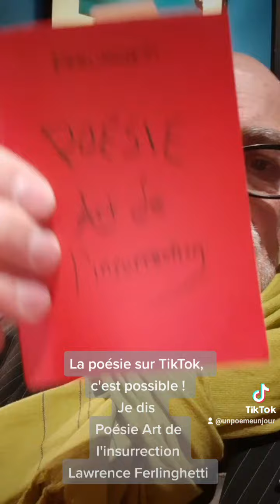La poésie sur TikTok, c'est possible ! Je dis Lawrence Ferlinghetti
LA POÉSIE SUR TIKTOK,  C'EST POSSIBLE !

Je dis

LA POÉSIE ART DE L'INSURRECTION

de Lawrence Ferlinghetti

Maelström reÉvolution Éditions

Philippe Bouret